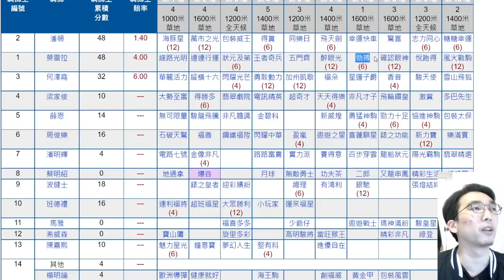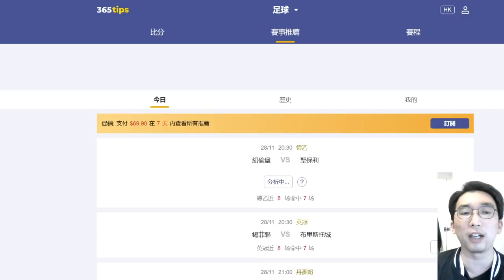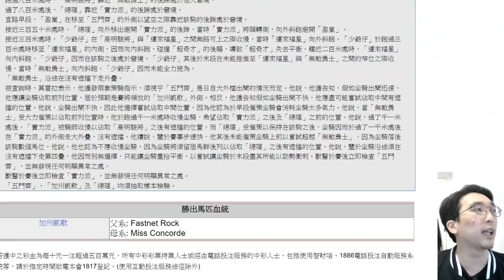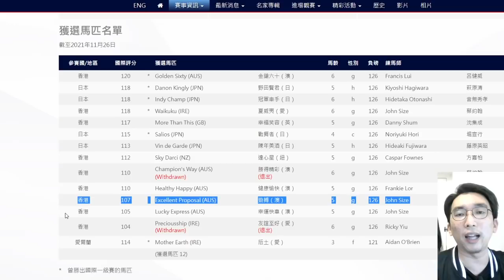莫雷拉熱倒三式 五門齊+勁搏+狀元及第各自各精彩/風火戰駒輕勝 四歲系列「蔡」玩晒?/飛熊跟進馬💰（🎓瞻前顧後🔭11月28日沙田日賽🐎）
0:00 貼士總結 + 今次出場跟進馬總結 + 田C+泥 跑道總結
4:39 莫雷拉 熱倒三式
6:29
9:46
13:34
16:49
18:46 飛熊跟進馬

由當日賽事大環境作比較，衡量分析特點，有讚有彈，抽出發揮有問題人馬，不作無比較性的個別鞭屍，再搵出跟進馬瞻前顧後，做個有營養的賽後節目。

巴度呢期玩瀟洒 重挫田泰安做三哥登騎師賽尾班車/屋漏偏逢連夜雨 田泰安又論盡跌鞭被警告/霍宏聲谷1650最耍家?/片尾飛熊跟進馬💰（🎓瞻前顧後🔭11月24日跑馬地夜賽🐎）

再次征服不可能任務 致敬金鎗六十/福逸hea跑馬迷吐血！速遞奇兵耍醉拳/緊張大師被八仟師K.O. 級際賽No Way/片尾飛熊跟進馬💰（🎓瞻前顧後🔭11月21日沙田日賽🐎）

波健士車前倒後+唔夠人鬥 葬送兩機會馬/快步速群星拱照放到 揭示四班1800現象/霍宏聲來港幾月重5磅/片尾飛熊跟進馬💰（🎓瞻前顧後🔭11月17日跑馬地夜賽🐎）

田泰安完美演繹何謂畀隻馬孭返嚟！ 全日混賬專走三疊+跌鞭/佳運財包裝長勝撻W大不同/莫雷拉一舖成名又係葉廄大龍鳳?/片尾飛熊跟進馬💰（🎓瞻前顧後🔭11月13日沙田日賽🐎）

龍鼓飛揚又塞車 潘頓揀位判斷出事/緊張大師金身被破走落神壇(咁快!?) 希斯出隻癲馬燒乾自己!?/近年罕有高班短途鬥得激烈，見必長勝憶必全勝/片尾飛熊跟進馬💰（🎓瞻前顧後🔭11月7日田草日賽🐎）

表揚彭國年生生福運 可惜更證明唔適合香港發展!?/輸馬都值得讚:潘頓日就月將+雷神喜駿駒/何良食尾胡奇景/片尾飛熊跟進馬💰（🎓瞻前顧後🔭11月3日谷草夜賽🐎）

波健士南區寶提早收工失P難被抽秤/大眾開心唔提抗議莫名其妙/羅富全由馬到人所有罩染藍，似有高人指點/片尾飛熊跟進馬💰（🎓瞻前顧後🔭10月31日谷草日賽🐎）